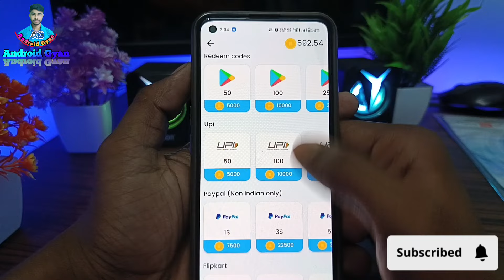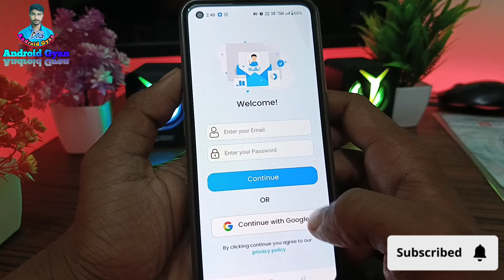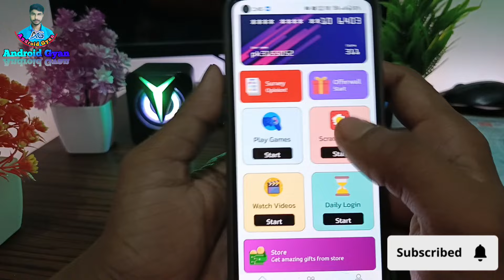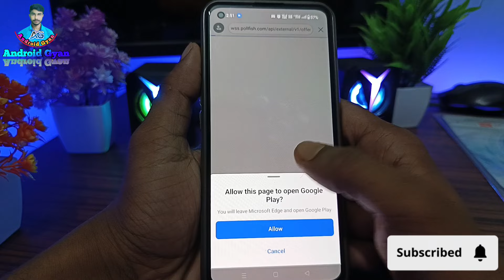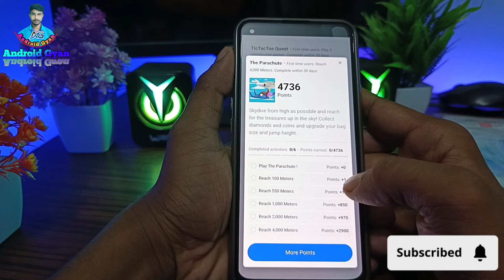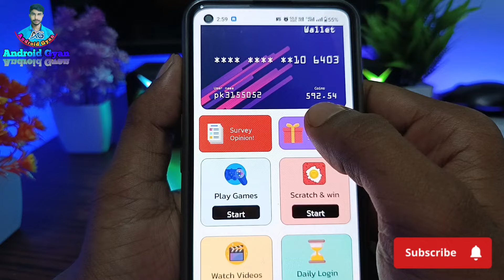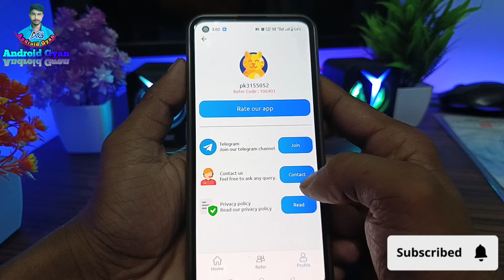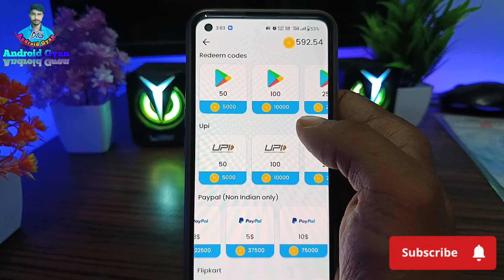Rewards Well App | Free Redeem Code | Free Google Play Redeem Code | New App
Rewards Well App Payment Proof | Rewards Well App Real Hai Ya Fake | Free Redeem Code | Free Redeem Code App | Free Google Play Redeem Code | How To Get Redeem codes